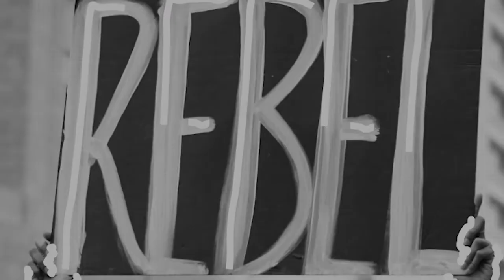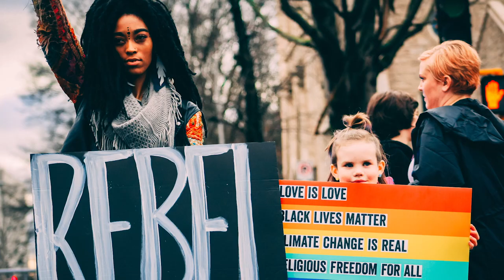Jonathan Daviss Outlines The Importance Of The Georgia Senate Runoff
The Netflix star has been on the front lines raising the importance of social injustice.

to catch the latest live content from Behind The Rhyme, and catch up on what you missed